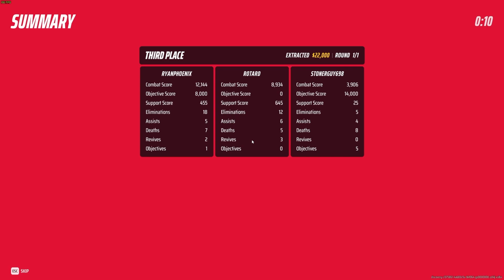Okay so this game is super fun! | The Finals (Medium + Revolver Gameplay)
Okay so I've heard a lot about this game for a while now, and I've put some time into it over the past few weeks! Finally starting to get halfway decent, so figured I'd upload a match or two!